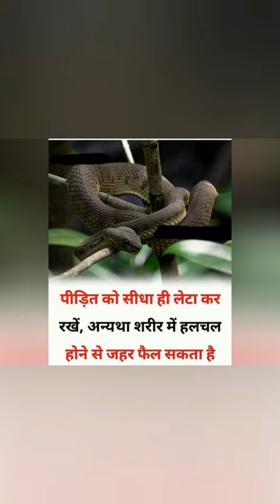What Can We Do After Snake Bites ?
Aim Of This Channel = Apna Doctor Khud Bane..

Powered By
Satyam Shivam (SS)